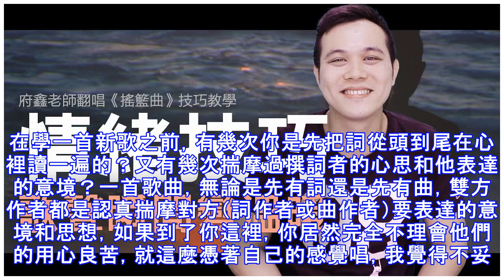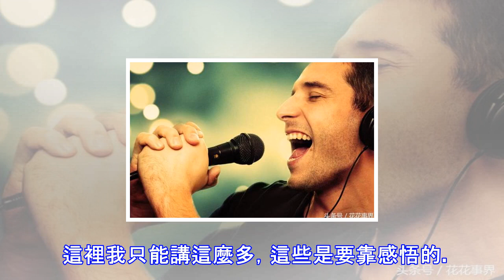唱歌技巧及發聲方法，超專業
相信很多朋友都有自己在唱吧，全民k歌等唱歌軟體的id,無聊的時候都會吼上幾首發到動態里。唱歌看起來非常的簡單，但是對於很多人來說卻是一件很難的事情，如果想要唱出動聽的歌曲是難上加難。下面，小編就教大家：唱歌技巧和發聲方法，專業知識。第一當然是聲音。這是一個很專業的學問，包括氣息、用嗓、口腔共鳴、吐詞方式等。以後的文章中，我會把我知道的儘可能的與大家交流。第二是情感。這需要歌手對詞、對旋律的感悟要強，很多朋友演唱時把全部的重點都放在了聲音的部分，而忽視情感，這絕不會唱好一首歌。過分注重聲音的原因，是因為歌手的實力有限，演唱過程中老想著到哪裡要注意氣息了、哪裡要注意換氣了、快到高音的時候要準備了等...